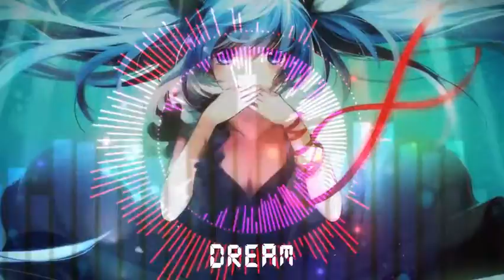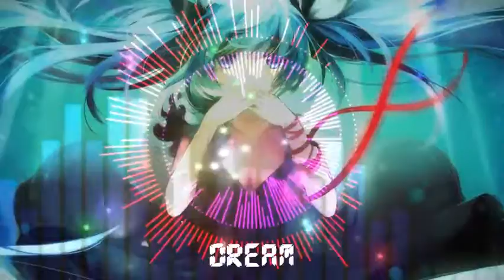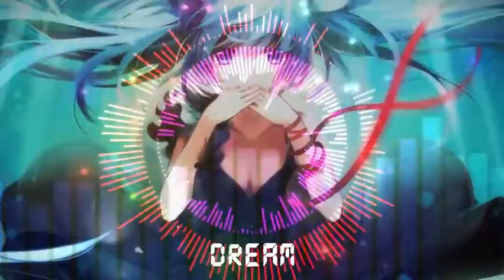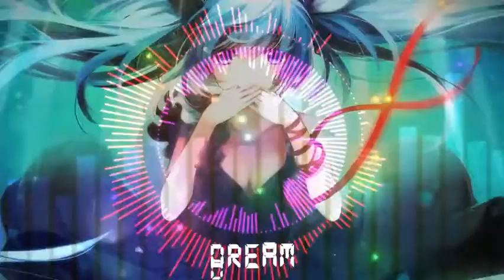【3D環繞音樂】【耳機福利】【一圖流】電音dream.mp4